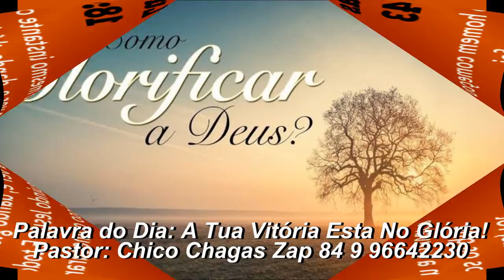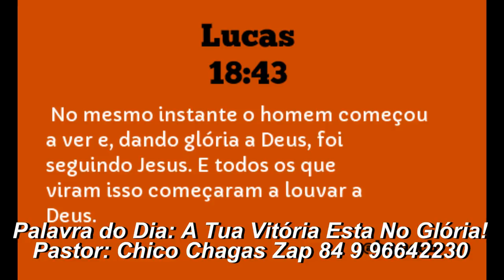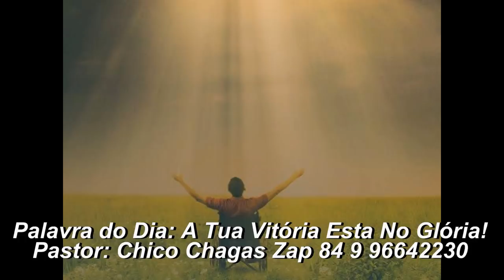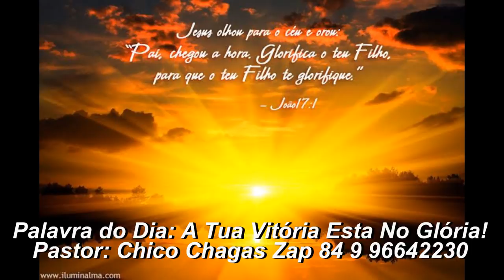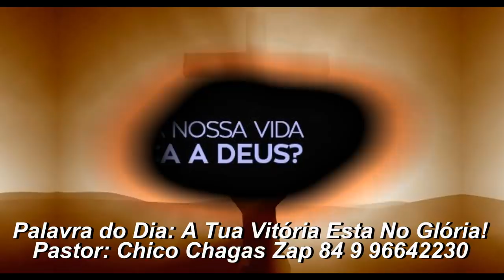A Tua Vitória Esta No Glória!! Pr Chico Chagas